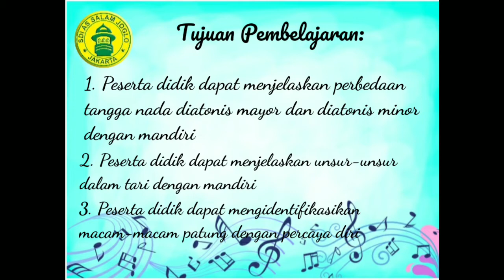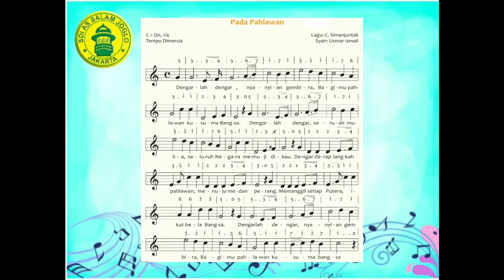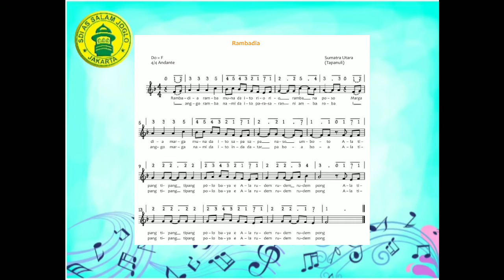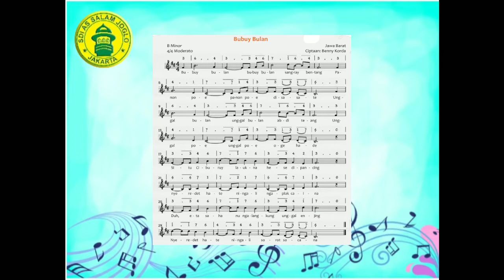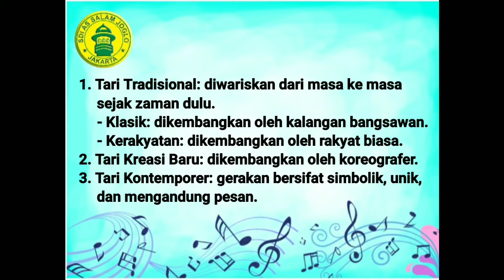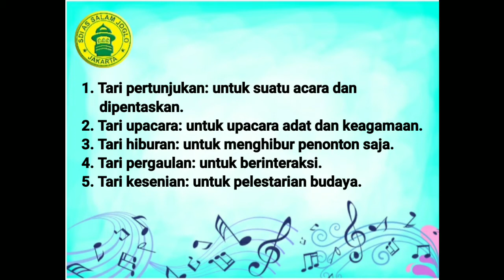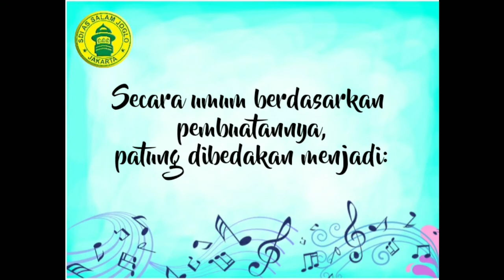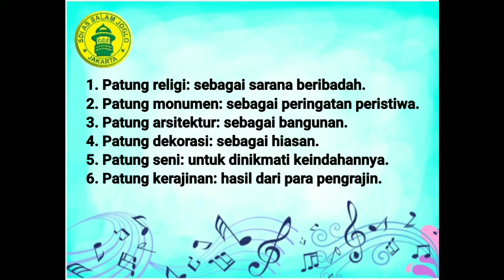SBdP Tema 6G Subtema 1-3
Interval Nada, Tari Kreasi Daerah, Patung (Lanjutan)